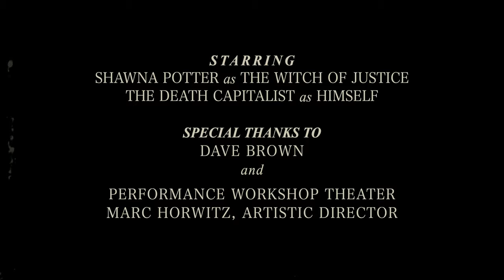Black Lung - Death Grip (Official Video)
DEATH GRIP is the third single taken from the BLACK LUNG upcoming new album DARK WAVES.
The release will see the light May 27th on Heavy Psych Sounds.

SAYS THE BAND:
"Death Grip is a critique of the funeral industry and those who profit off grief and death. It's not a secret that funeral homes often take advantage of people at their most vulnerable, charging exorbitant prices for caskets and services. We decided to invite our good friend Shawna Potter (the frontwoman of War On Women and a champion of progressive values) to write and sing the chorus, as well as star in the video. My vision for the music video was a 70s style occult horror, equal parts creepy and campy, and I'm pretty proud what we pulled off with a shoestring budget. We see our antagonist, "The Death Capitalist", relishing in his wicked business, until Shawna's character, "The Witch of Justice", kidnaps him. She takes him to her lair, where her acolytes (the band) mete out his punishment: torture by the power of rock n' roll. It was a ton of fun to create and Jordan Miller (cinematographer/Gypsy Cab Productions) really helped us achieve our vision with his expertise in horror filmmaking."
Black Lung Facebook: